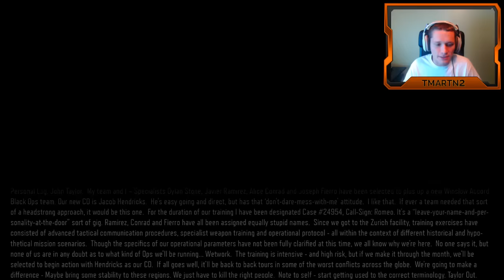Black Ops 3 "NIGHTMARES" - Part 2 - Magic Box! (Zombies Campaign Mode)